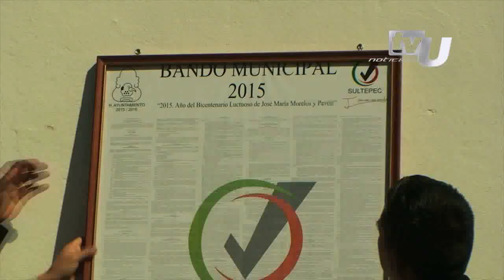Publicación del bando municipal 2015, Sultepec